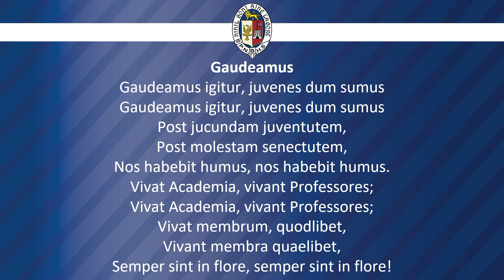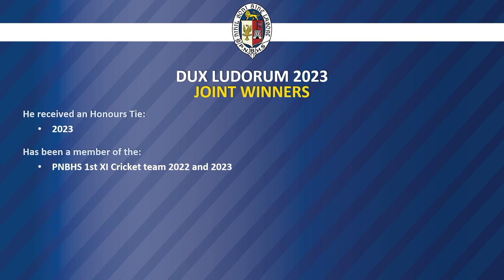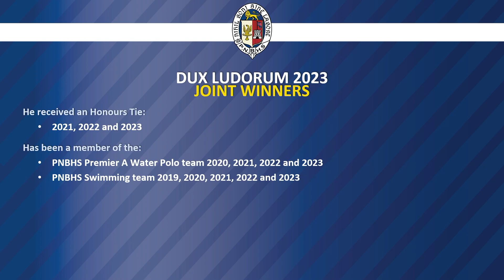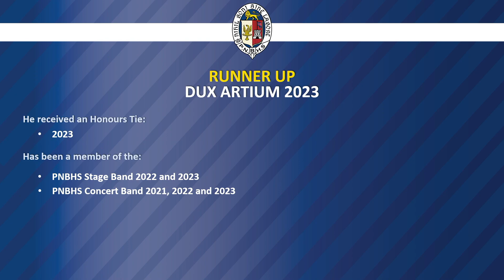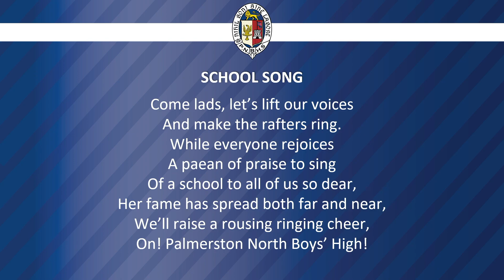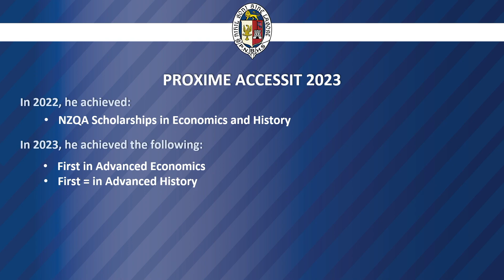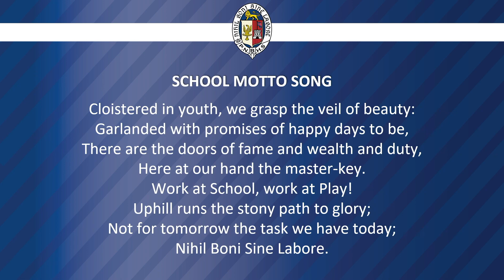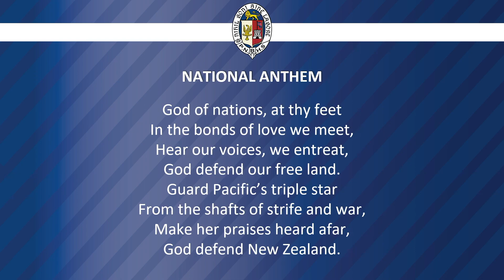PNBHS Prizegiving 2023